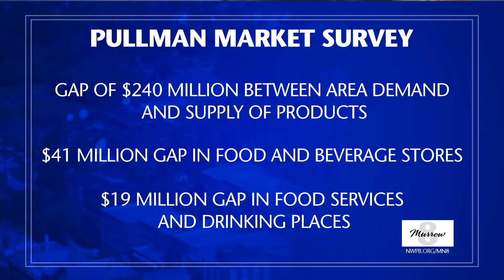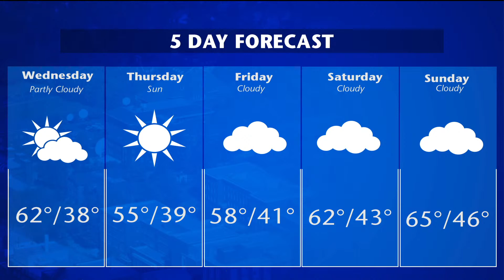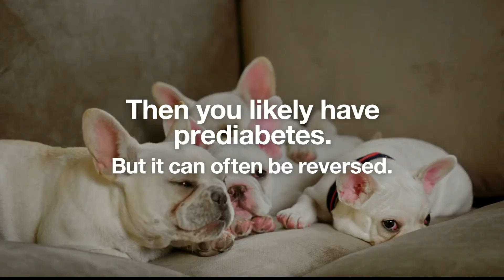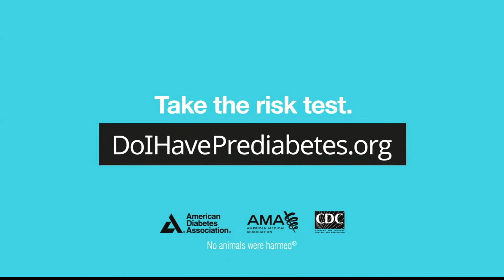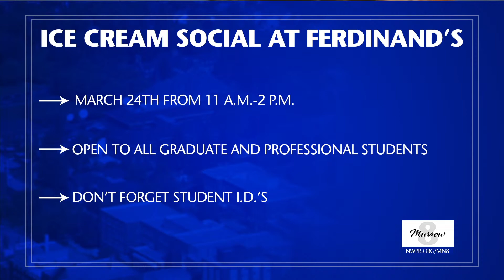Murrow News 8 - March 23, 2022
Producer: Zane Dodge, Director: Olivia Oberst